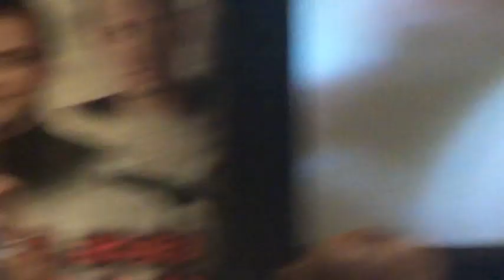Which other character would you like to play on the show?